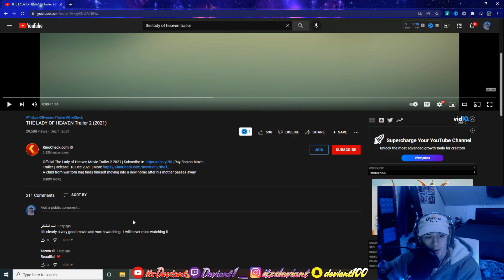THE LADY OF HEAVEN Trailer 2 (2021) - Reaction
Donation are also greatly appreciated to better my content, but not necessary as I will continue to work towards making it better anyway! :)